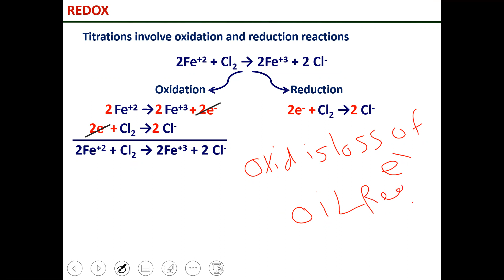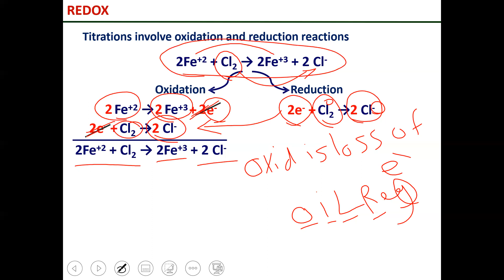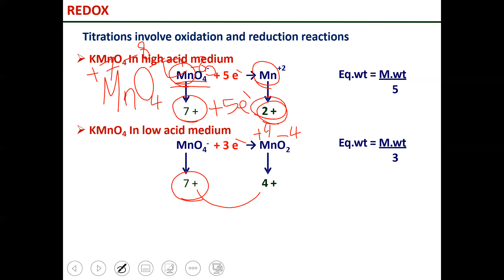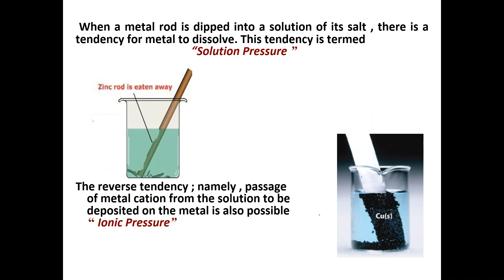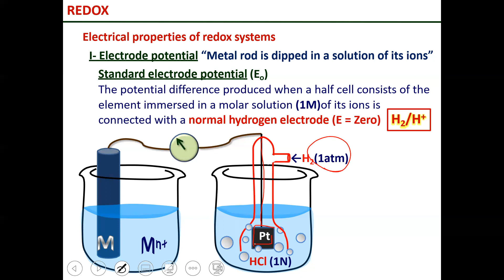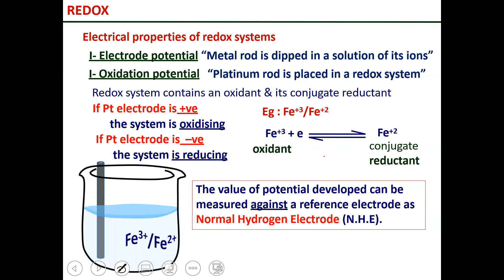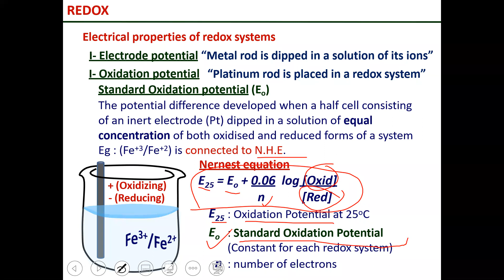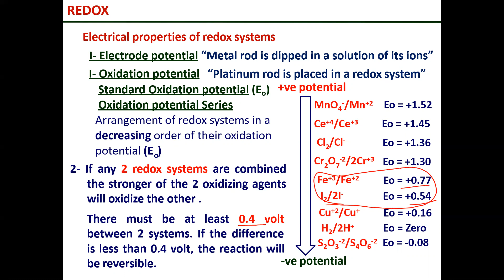REDOX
Electrical properties of redox systems
Electrode potential
Standard electrode potential